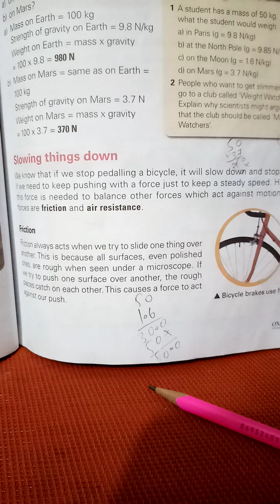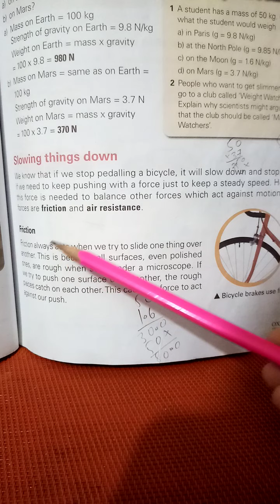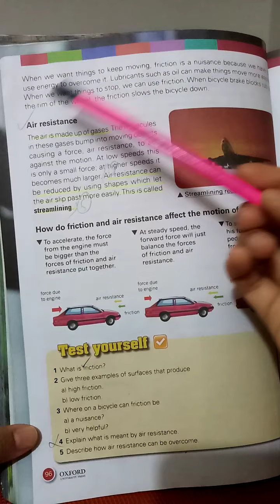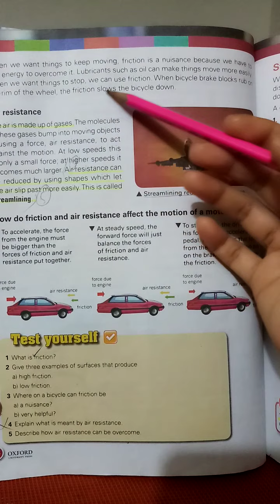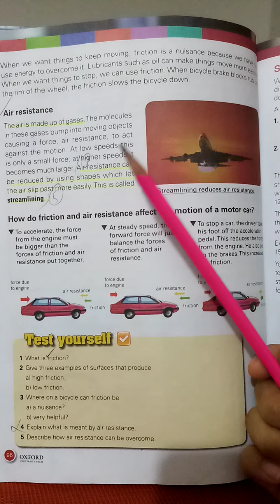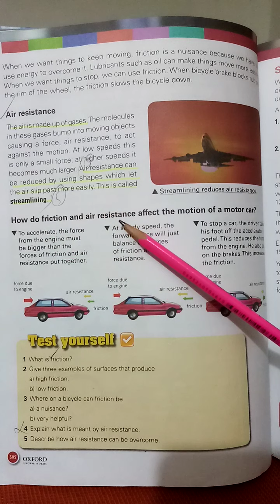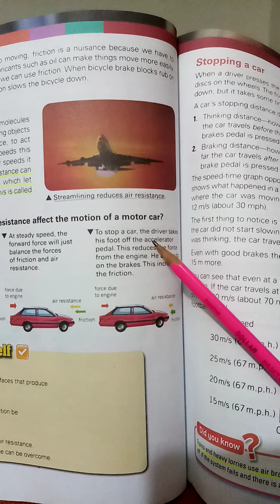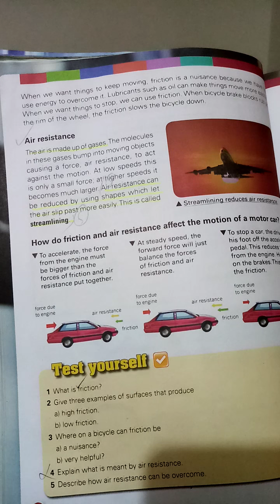class6 oct sci Lecture7